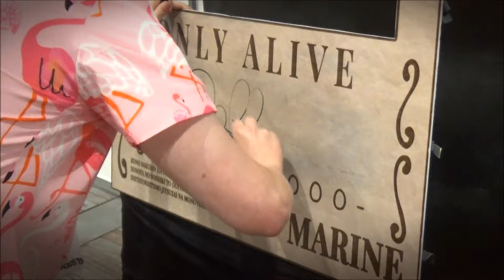ONE PIECE MEET Pyrkon 2024 (lol raczej meat emajrajt 🍖)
Spotkanie OP na Pyrkonie 2024, zorganizowane przez Wyspę One Piece.
Polecam włączyć napisy. Pozdrawiam wszystkich!

Muzyka z One Piece OST :
- Overtaken
- We are

🥪 Szama dla algorytmu: Pyrkon cosplay konwent spotkanie meet up polska

Dół opisu:
One piece rozpalały i chleb sobie wypiekały.